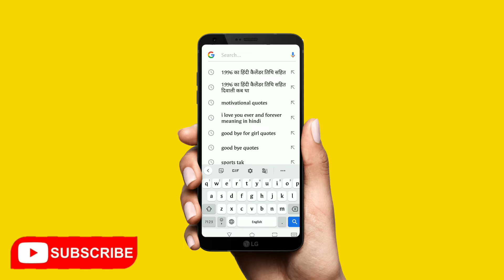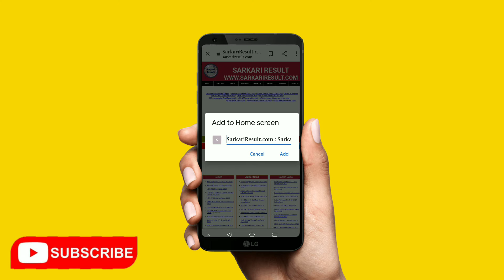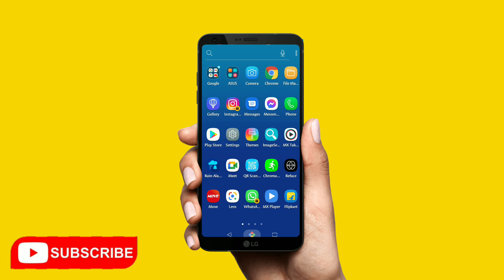Convert Website Into Android App। एंड्रॉयड ऐप को वेबसाइट को कन्वर्ट करे।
follow me on Instagrama for any technical help
I'd mr.satyam7112

About video -Convert Website Into Android App। एंड्रॉयड ऐप को वेबसाइट को कन्वर्ट करे।

about channel-
All information bar is you tube channel ,where you will find technological,application review,unboxing,giveaway video's in hindi, new video post everyday😊